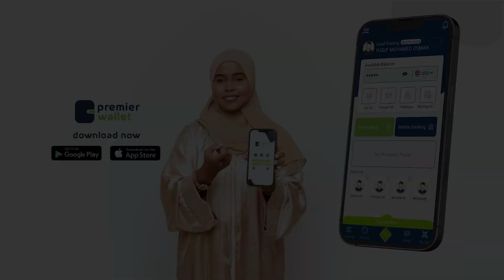Safiir Daariq Bin Cali"Waxaan mar waliba qeyb ka nahay ka hortagga faqriga iyo inaan taakuleyno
Safiir Daariq Bin Cali"Waxaan mar waliba qeyb ka nahay ka hortagga faqriga iyo inaan taakuleyno Soomaaliya, gaar ahaan meelaha ay gaajada ka jirto iyo isbeddelka cimilada".